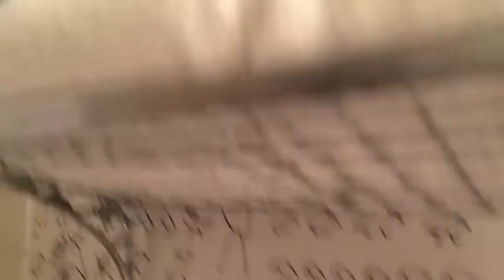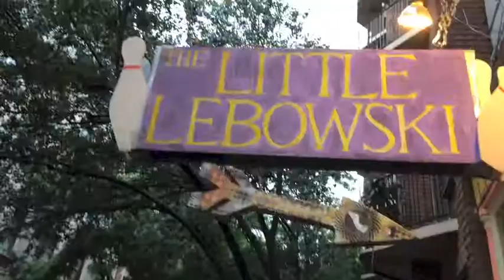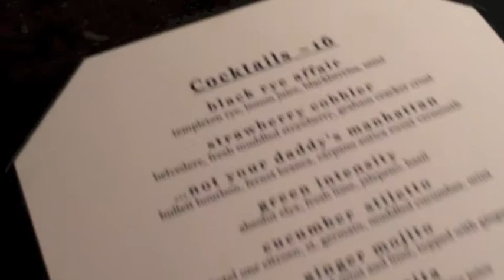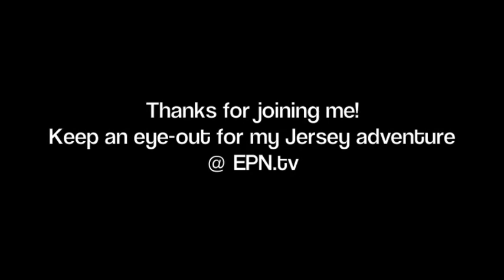Travel Vlog: Vancouver to NY for a Sopranos Anniversary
Went to NY for an EP Daily! Celebrating the 15th anniversary of The Sopranos with a location tour... and then I eat everything.
Let me know what you think of the travel-vloggin' in the comments below :)